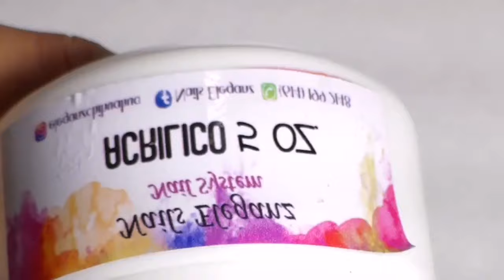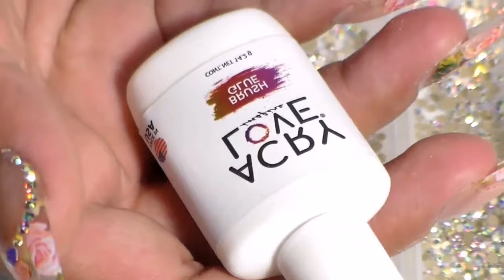uñas primaverales con foil